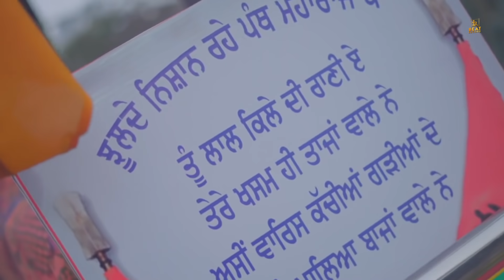Victory Of Punjab || Mr. Hence New Song || Latest Punjabi Songs 2021 || Baaj Media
Credits :-
Song – Victory Of Punjab
Lyrics - Deep Malhi
Video - JD Film Production
Editor - Gurjaan Rukh
Poster - Joseph Masih
Label - Beat Record

Keep Supporting

All Copyright Reserved ➤ Beat Records